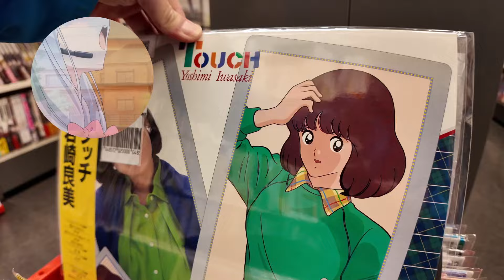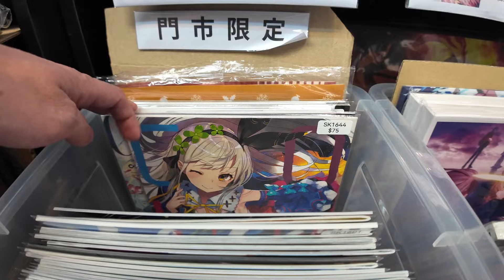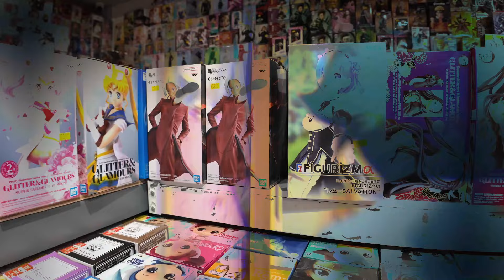My Otaku Heavens Trip Cannot End With Me Not Buying A Bishoujo Figure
Hello, 大家好 & Utaha fan! I'm back from my trip to Japan (日本), Hong Kong (香港), and Macau (澳門) and can't wait to share my time there with you all! This is a preview of what to come. Stick around for future videos of our beloved Otaku Heaven Akihabara (秋葉原), where Mountains of Bishoujo Figures, Lines of Claw Machines, Rows of Retro Arcade Cabinets, Endless Shelves of Doujinshi, and Classic Bishoujo Games awaits.

❓ Questions
・Where is your Otaku Heaven?

📕 Timestamps
00:00 - In Otaku Heavens

🙏 Special Thanks
Ionae

📺 Anime Clips / Screencaps
Oreimo | 俺の妹がこんなに可愛いわけがない
My Dress-Up Darling | その着せ替え人形は恋をする
Eromanga Sensei | エロマンガ先生
The File of Young Kindaichi Returns | 金田一少年の事件簿 R

📣 Anime GIF and Voice Clips
 -  Various Anime Memes

📣 Voice Clips
 Ai Kayano ❤️ 茅野 愛衣

🎧 Music
・Onii-Chan Baka Hentai